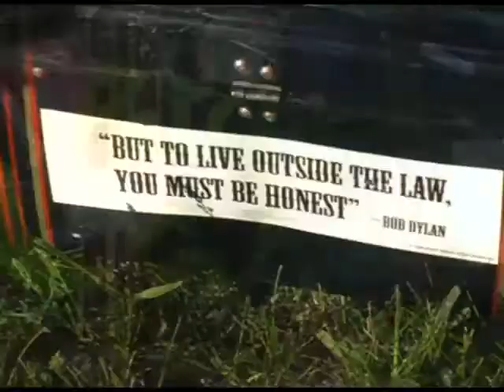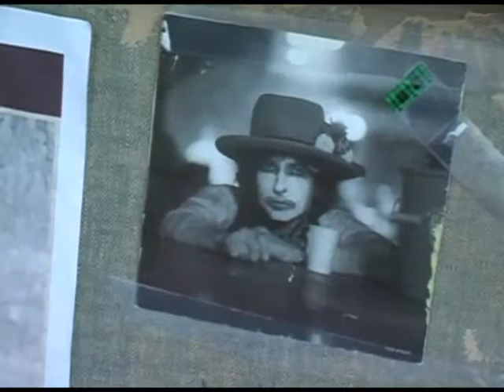Blood Suitcase - HQ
This is a higher quality version of the Blood Suitcase video shot and edited by Michael Johnson, made from behind the scenes footage of the video shoot for Patches & Gretchen's Sugar Head Pie on Nicollet Island, May 27, 2010.